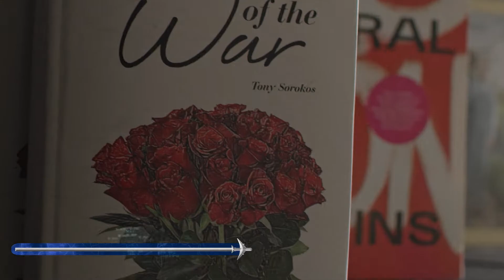Bank of Cyprus - AEGEAN Mastercard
Τηλεοπτική διαφήμιση για τη νέα AEGEAN Mastercard από την Τράπεζα Κύπρου.